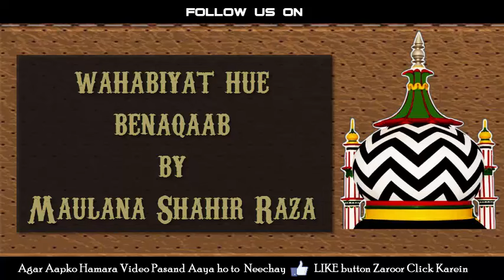Wahabiyat Huwi Benaqaab by Maulana Shahir Raza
radde wahabiyat
radde deobnadiyat
radde gair muqallidiyat
radde najdiyat
wahabi expose
wahabi exposed
wahabies expose
wahabies exposed
radde deobandiyat
radde sulah kulliyat
radde wahabiyat
radde wahabiyat
shirk
wahabi expose
wahabies expose
deobandi expose
najdi expose
whabies expose
wahabi expose